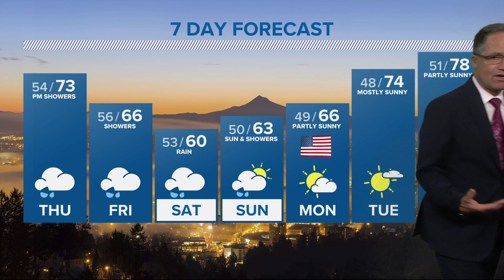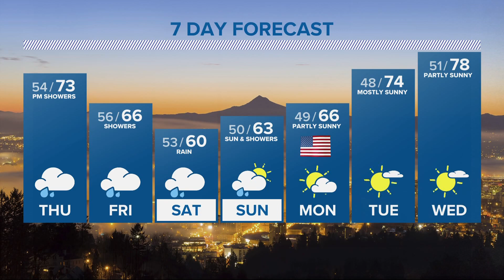KGW Forecast: Evening, Wednesday, May 26, 2022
KGW Forecast: Wednesday, May 26, 2022.